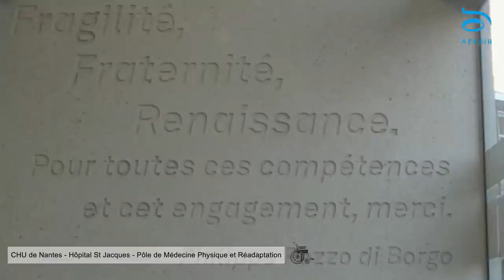Pas Essentiel (Clip APRAIH)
Un clip pour vous montrer tous ces moments de vie essentiels au sein d'un centre de rééducation auprès de personnes en situation de handicap dans une période de transition.

"Puisque la vie est une succession de superflu soyons super fous et superficiels."

Ce clip a été réalisé par l'APRAIH (Association pour la Recherche Animation Insertion Handicap) au sein du Pôle de Médecine Physique et de Réadaptation du CHU de Nantes.

Merci à Nicolas Mignardot pour ce montage magnifique.

Merci à tous les professionnels de santé, familles et bien-sûr patients sans qui ce clip n'aurait pu être possible.

Pour qu'on puisse continuer nos actions auprès des patients merci de nous soutenir.

Et Merci à tous, faites tourner on veut notre concert ;)